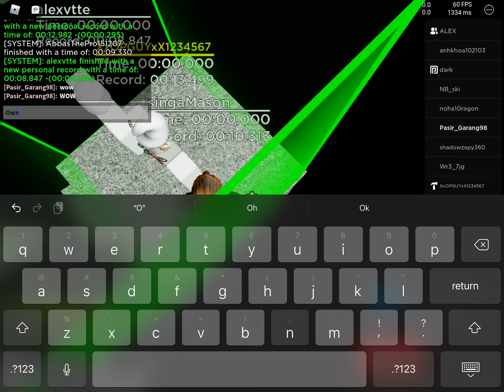Wow I Meet The Owner! (This Was Supposed To Be Uploaded Yesterday)